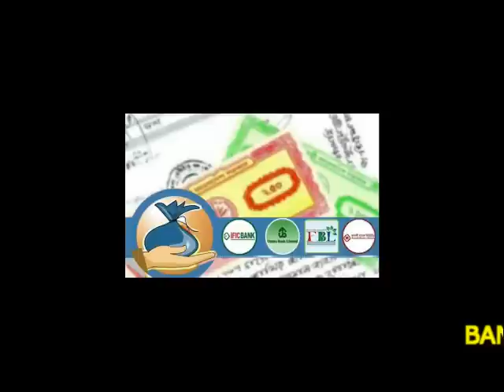ভিক্ষুক স্বামী স্ত্রী মসজিদের জন্য দান করলেন তাদের শেষ সম্বল ৪ শতক জমি!!!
মসজিদে জমি দান করে সমাজে বিরল দৃষ্টান্ত স্থাপন করলেন এক ভিক্ষুক দম্পতি। এই ভিক্ষুক দম্পতির বাড়ি লালমনিরহাটের কালীগঞ্জ উপজেলার কাকিনা ইউনিয়নের দক্ষিণ গোপাল রায় গ্রামে। তারা হলেন বৃদ্ধ খইমুদ্দিন (৮০) ও হামিজোন বেগম (৬৫)।

সোমবার সরেজমিনে গিয়ে দেখা গেছে, এক নির্জন কুঁড়েঘরে তাদের বসবাস। প্রতিদিনের ভিক্ষার চালেই জ্বলে তাদের চুলা। একদিন ভিক্ষা না করলে তাদের মুখে খাবার জোটে না। অনেক সময় অনাহারেই দিন কাটে তাদের। তারপরও জীবন বাঁচাতে ভিক্ষা করতে হয় ওই দম্পতিকে।

খোঁজ নিয়ে জানা গেছে, ওই ভিক্ষুক দম্পতি নিঃসন্তান থাকায় মৃত্যুর আগে শেষ সম্বল ভিটে-বাড়ির ৪ শতক জমি গত তিন বছর আগে ওই গ্রামে নিত্য ডিঘি জামে মসজিদের নামে দলিল করে দেন।